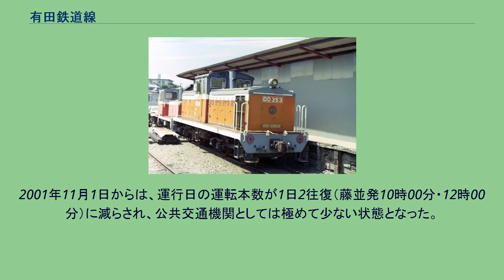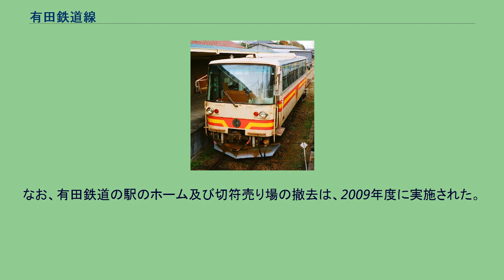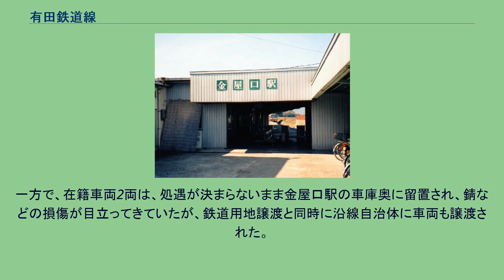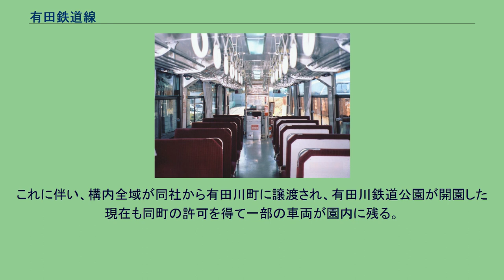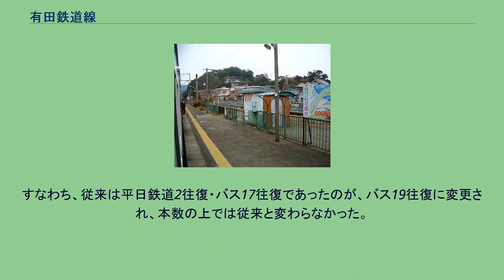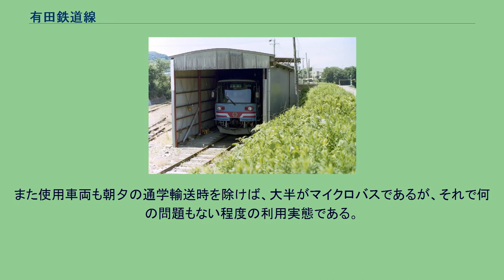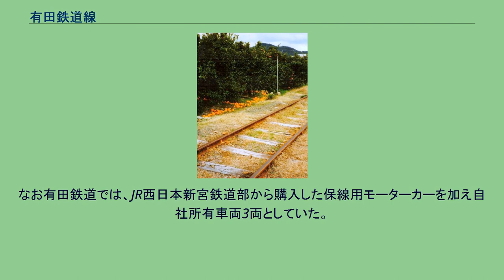有田鉄道線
沿線の特産品であるミカンの畑の中を通っていた有田鉄道線の線路。
（下津野 - 田殿口 2002年12月13日） 有田鉄道線（ありだてつどうせん）は、かつて和歌山県有田郡吉備町（現在の有田川町）の藤並駅と金屋口駅とを結んでいた有田鉄道の鉄道路線である。
2002年12月31日限りで廃止された。
有田鉄道は、沿線で穫れた木材やミカン（有田みかん）などの農産品を、その積出港であった湯浅港まで運搬する目的で、1913年2月に設立された。
1915年5月28日に海岸駅 - 下津野駅間、1916年7月1日に下津野駅 - 金屋口駅間が開業した。
1926年8月8日に鉄道省の紀勢西線（1959年に紀勢本線と改称）が藤並駅まで開通し、有田鉄道も藤並駅を新設して同線との連絡を行った。
これにより藤並駅から国鉄線を通して、ミカンを満載した「蜜柑列車」で出荷するようになった。
一方で、紀勢西線と並行していた海岸駅 - 湯浅駅 - 藤並駅間は「不要不急路線」として1944年12月10日に休止されレールが撤去された。
1950年4月から紀勢西線の湯浅駅まで乗り入れるようになり、藤並駅 - 海岸駅間は1959年4月3日に正式に廃止された。
なお、廃線敷の一部は、後年紀勢本線の複線化の際に転用された。
しかし、ミカンなどの輸送は次第にトラック輸送に置き替えられてゆき、1984年2月1日に貨物営業は廃止された。
この結果、大きな収入源を失い、人員の大幅削減、車両保守を近くの自動車整備工場へ委託するなどの合理化が図られた。
また、紀勢本線への乗り入れは、信楽高原鐵道列車衝突事故の後の1992年12月1日に廃止された。
この頃には、利用者が沿線の和歌山県立吉備高等学校（現在の和歌山県立有田中央高等学校）への通学生にほぼ限られていたため、1995年3月6日から、第2・第4土曜日と日曜・休日（つまり学校の休日）は全列車運休して、並行する道路を走る路線バスで代替しつつ、1日の運行本数も次第に減少していった。
さらに駅舎や軌道の状態は、とても現役路線とは思えないほど荒廃していた。
一部の踏切は遮断棹が下りず、列車通過の際に係員が車を制止して対応する事例が何度も発生した。
金屋口駅出札窓口は、ハイモ180-101導入後に実施されたワンマン運転化の際に閉鎖され、鉄道線において乗車券の販売は行われなくなった。
鉄道線専用の定期乗車券・回数乗車券の販売も行わず、バスの定期乗車券・回数乗車券にて並行する鉄道区間にも乗車可能という扱いが行われた。
後に出札窓口を鉄道案内所として再開し、鉄道愛好家に対しては記念グッズとしての各種乗車券類の販売を行い、一般乗客に対しては降車時の現金払いを案内していた。
2001年11月1日からは、運行日の運転本数が1日2往復（藤並発10時00分・12時00分）に減らされ、公共交通機関としては極めて少ない状態となった。
この事実は「最も運行本数の少ない私鉄路線」として、愛好家の間にて有田鉄道の名を知らしめた。
また、末期の有田鉄道には、鉄道車両の運転免許を所持していた社員が、1人しかいなかった。
晩年期の利用者数は1日平均29人で、有田鉄道が鉄道廃止の意向を示した時も、元々バスの定期券で並行する同社鉄道線の利用が可能だったため、さほど本数の減少及び廃止による影響はなかったらしく、地元から廃止反対の声はほとんど上がらなかった。
このため、2002年10月に、廃止予定日を2003年10月31日として路線廃止の申請を行ったものの、廃止を早めても影響は全くないと判断されたため、2002年11月29日に廃止繰上届を提出し、10か月繰り上げた2002年12月31日限りで廃止された。
なお、有田鉄道は金屋口から先、清水町へ延伸する構想があったものの、具体化しなかった。
藤並駅にあった切符売り場や近辺の線路などは、施設の撤去費用が出せず放置せざるを得なかったため、朽ちながらも廃止当時のまま残されていた。
藤並駅の特急「くろしお」停車駅への昇格に向けてJR西日本と地元自治体で協議が行われた結果、駅舎の建て替え及びホームの延長が計画され、それに先立って有田鉄道のレールはようやく撤去された。
なお、有田鉄道の駅のホーム及び切符売り場の撤去は、2009年度に実施された。
また、廃線後間もなく一部踏切が撤去・舗装化されつつも、本線はほとんどレールが引かれたまま放置されていた。
しかし、自転車歩行者専用道路として活用するため2006年夏頃からレール・枕木の撤去が始まり...